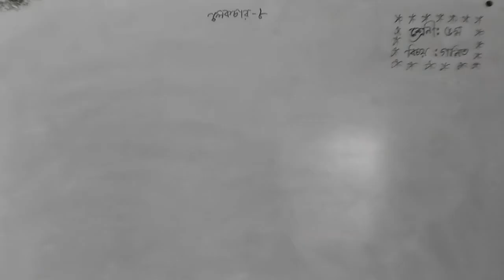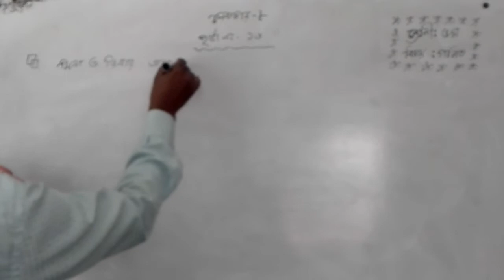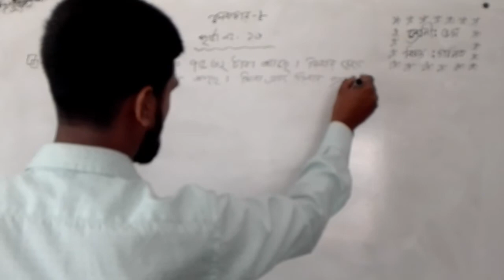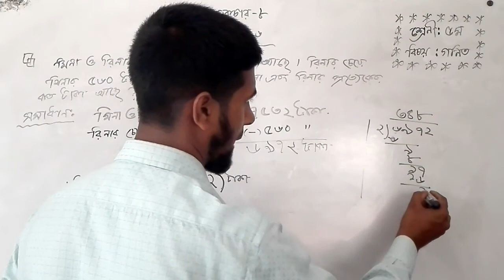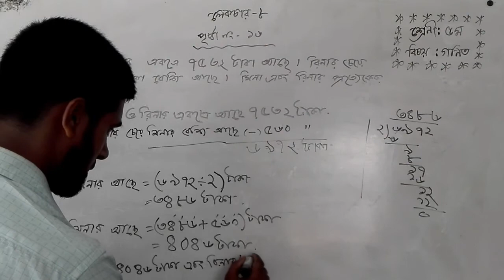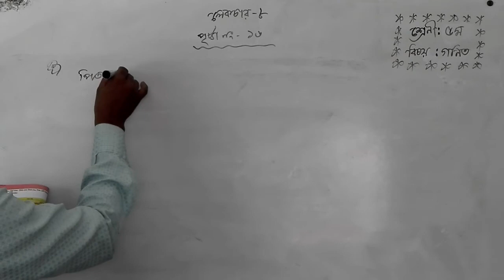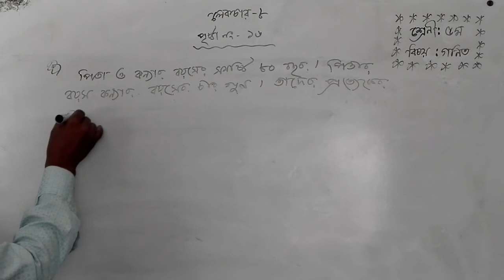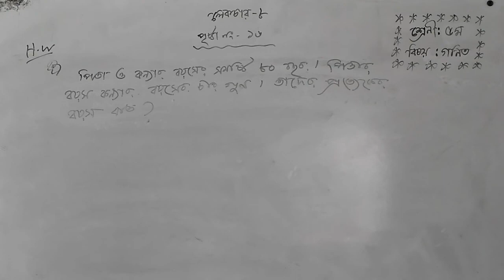Bogura City Ideal Madrasah। Online Class। Class-Five। Subject- Math-8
তারিখ- ১৪/০৪/২০২১
ক্লাস: ৫ম
বিষয়: গণিত-৮
বিষয় শিক্ষক- মো: নুর আলম